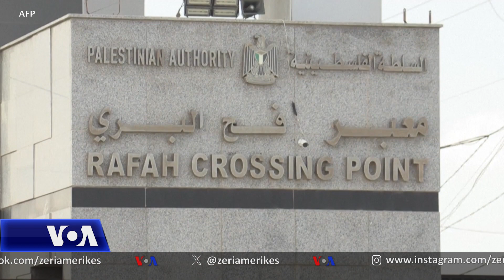Egjipti vazhdon të ketë hezitime për hapjen e kufirit me Rripin e Gazës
Egjipti deri tani nuk ka pranuar të hapë kufirin e tij për palestinezët që po përpiqen t’u shpëtojnë bombardimeve të Izraelit në Rripin e Gazës, pas sulmit të 7 tetorit nga militantët e Hamasit në jug të Izraelit. Egjipti druhet nga mundësia e kalimit të mijëra refugjatëve në anën e tij të kufirit.